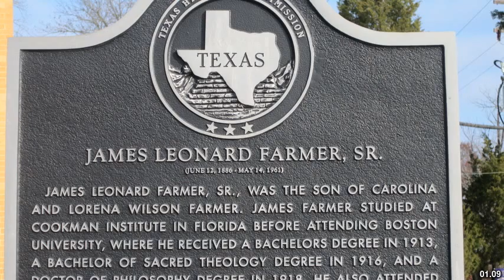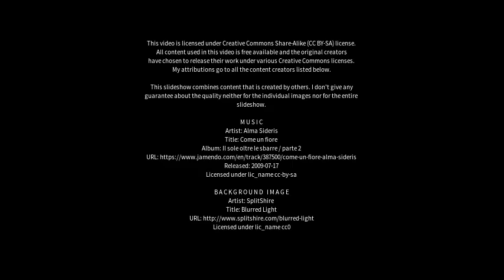Best places to visit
Best places to visit - Parola (India) Best places to visit - Slideshows from all over the world - City trips, nature pictures, etc.